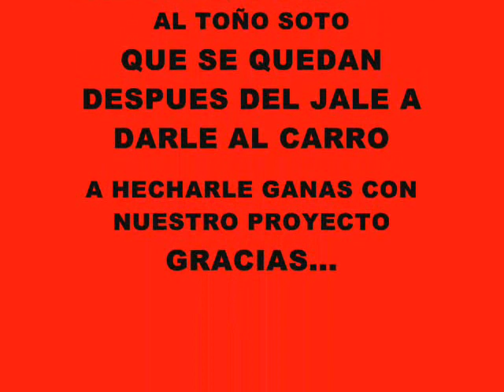vw caribe modificaciones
aqui estamos el lalo,toño y yo dandole al carro despues de la carrera, estamos tratando de mejorarlo para estar mas a la par con las otras caribes y dar un mejor espectaculo en la categori pony sport en el autodromo de dinamita durango mexico